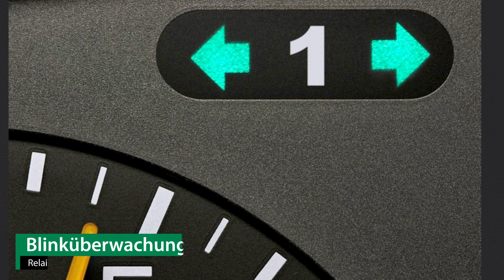Anhängerkupplung starr RENAULT 19 II Chamade | AUTO-HAK Komplettsatz + Montage von Rameder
►Anhängerkupplung starr + Elektrosatz + Montage | RENAULT 19 II Chamade | AUTO-HAK

Einbau, Montage und Produktvorstellung einer universal Anhängerkupplung inkl. E-Satz für den RENAULT 19 II Chamade . Die vorgestellte AHK abnehmbar von AUTO-HAK ist bei Rameder erhältlich Das Nachrüsten der Anhängevorrichtung kann optional in einem unserer bundesweit verteilten Montagepoints von uns übernommen werden

Warum sollte ich meine Anhängerkupplung für den RENAULT 19 II Chamade bei Rameder kaufen?
+Bestpreis-Garantie
+Maximaler Kundenservice

Ist die Anhängerkupplung starr von AUTO-HAK die richtige für meinen RENAULT 19 II Chamade von RENAULT?